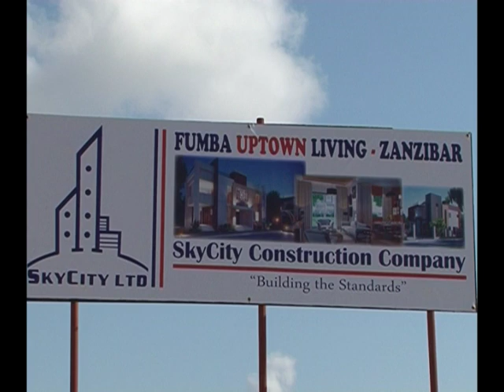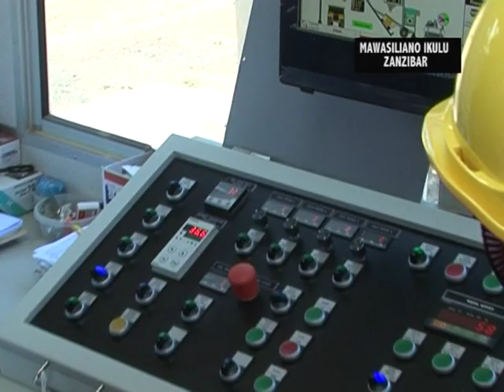ZIARA YA RAIS DK.SHEIN NYUMBA ZA KISASA FUMBA - PART 1 -2016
Rais wa Zanzibar na Mwenyekiti wa Baraza la Mapinduzi Mh.DK ALI MOHAMED SHEIN ametokea kuwa kiongozi ambae mwenye kufuata nyayo zile zile zilizowachwa na Marais waliotangulia kuiongoza Zanzibar kwa mujibu wa Katiba na Sheria na kuitekeleza vyema Ilani ya Chama cha Mapinduzi.